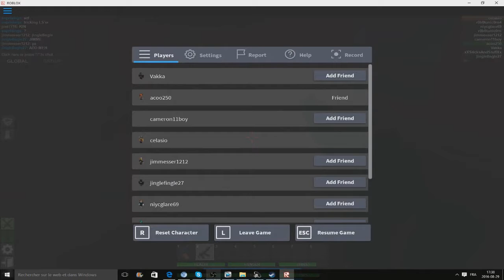APOCALYPSE RISING ep:26 une petite balle dans la tête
voila la nouvelle vidéo pardon pour le retard en se moment nous préparons la sortie de ark qui sera le 31 octobre alors bonne vidéo et oublie pas de liker et t'abonner

PAGE FACEBOOK: CJMpixel
SKYPE: celasio cela2